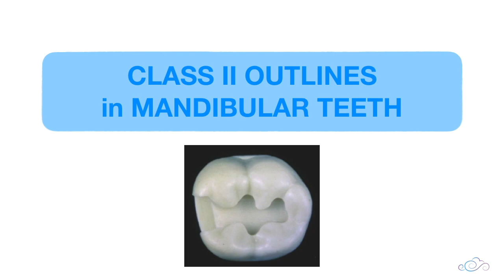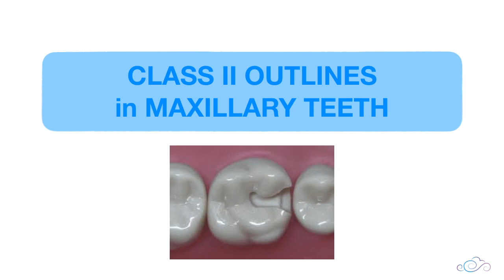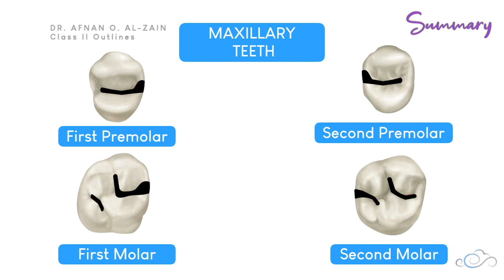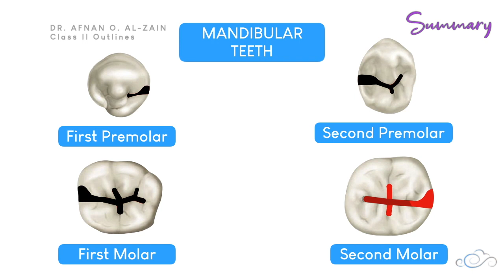Class II cavity outline (maxillary & mandibular teeth) - Preclinical Operative - Arabic عربي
Class Il cavity outlines for maxillary and mandibular premolar and molar plastic teeth in Preclinical Operative Dentistry.

- To learn about class I occlusal cavity outlines for maxillary and mandibular premolar and molar plastic teeth in Preclinical Operative Dentistry, watch the video:

- To learn about class I cavity preparation concepts for amalgam restoration in a mandibular second molar #47 in Preclinical Operative Dentistry, watch the video:

- To learn about class I cavity preparation concepts for amalgam restoration in a mandibular second molar #26 in Preclinical Operative Dentistry, watch the video:

- To learn about how to use a dental explorer to check the smoothness of a cavity preparation & how to use a periodontal probe to check the cavity preparation depth, watch the video:

- To learn the differences between high speed and low-speed handpieces, high speed and low-speed burs, and the difference between a concentric bur and an eccentric bur, watch the video:

00:00 – Introduction
00:14 – Title: Class II cavity outlines
00:20 – Introduction class I cavity outlines
00:28 – Class II cavity outlines in mandibular teeth
00:33 – Mandibular second molar outline
03:32 – Mandibular first molar outline
05:29 – Mandibular second premolar outline
06:11 – Mandibular first premolar outline
06:37 – Class II cavity outlines in mandibular teeth
06:46 – Maxillary first premolar
07:43 – Maxillary second premolar
09:05 – Maxillary first molar
11:01 – Maxillary second molar
12:09 – Summary of class II cavity outlines in mandibular teeth
13:01 – Summary of class II cavity outlines in maxillary teeth